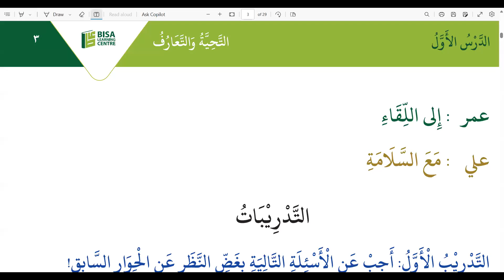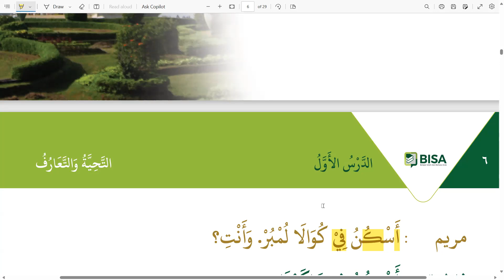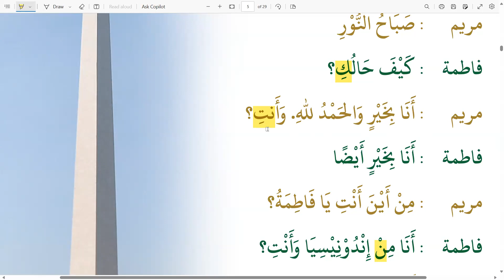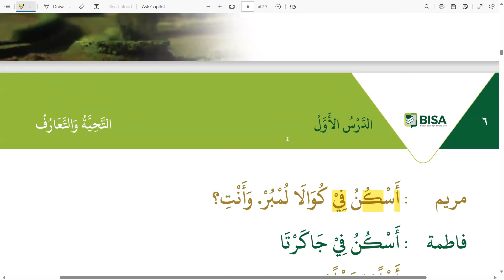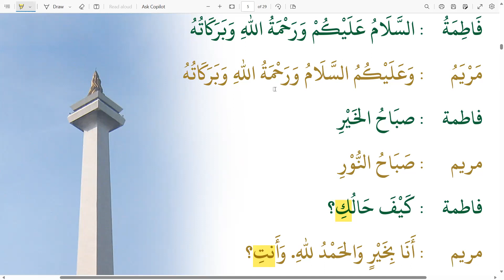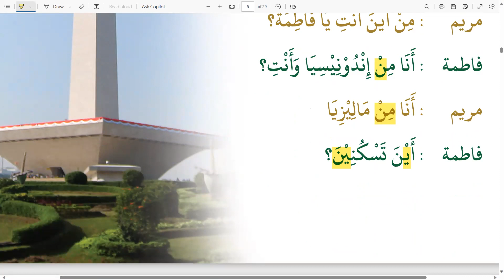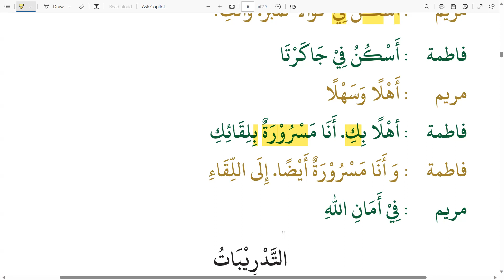The Greetings & The Introduction 2 التحیات و التعارف